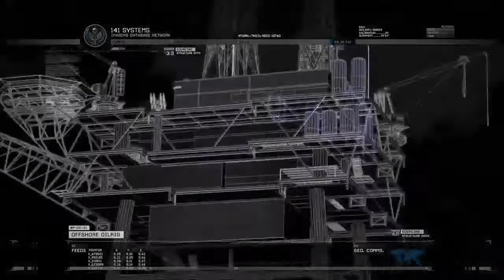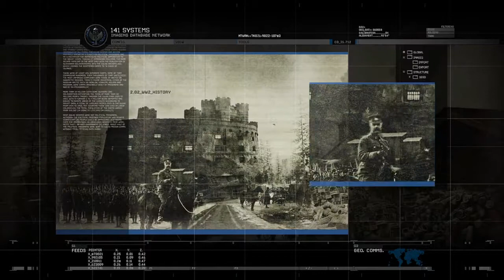Call of Duty® Modern Warfare® Part 5